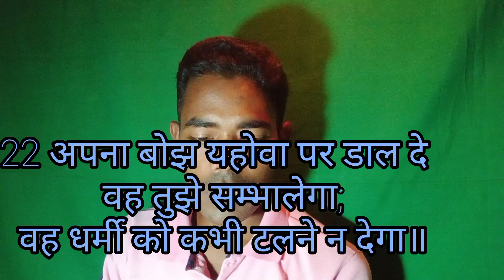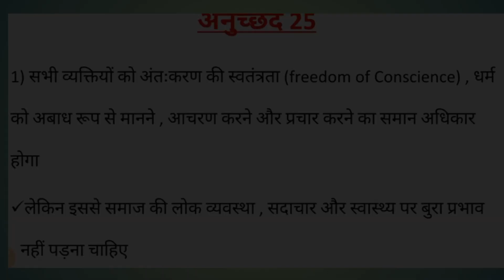life show ps ll Cristian motivational video ll Hindi bible study ll मनुष्य की जरूरत ll bible से जरूर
Hindi bible study ll Life show ps ll Cristian motivational video ll